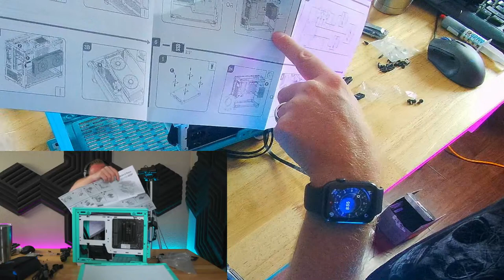🟣 Building a BUDGET Home Theater PC -- Live PC Build and Hangout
Today I am building my first ever Home Theater PC and on a BUDGET!  Of course it had to be on a budget because that is what this channel is all about!!!  This is mostly a build comprised of parts I had in inventory (which I will make alternative suggestions) but also some help from our video sponsor Cooler Master!

🛠️ *** PARTS *** (Recreate this build) *** 🛠️
- CPU: Ryzen 7 5700g
- Alternative Budget Option: Ryzen 5 5600g (~$150)
- MOTHERBOARD: ASRock
- Alternative Budget Option: ASROCK B550 ($122)
- RAM: Corsair Vengeance LPX 16GB
- Storage: TEAMGROUP MP33 512GB
- PSU: Cool Master v750 SFX Gold (~$65)
- Alternative Budget Option: TT SFX 600w Gold
- Case: Cooler Master NR200O (Caribbean Blue)
- Alternative Budget Option: TT Core v1 mini-itx (~$54)
- Alternative Budget Option: Silverstone Tek mini-itx (~$65)
- Alternative Budget Option: RAIJINTEK OPHION SFF PC Case (~$86)

- Tools: iFixit Pro Tech Toolkit
- Camera: Sony a6400 4k
- Studio Lights : EDDI 20x28 Softbox
- Tripod: Mactrem 62"
- Tripod: Geekoto Heavy Duty
- Slider: Neewer Motorized Slider
- Mic: Lavalier Lapel
- RGB light